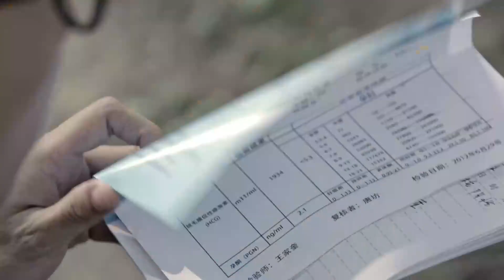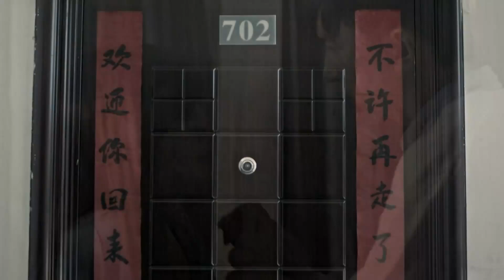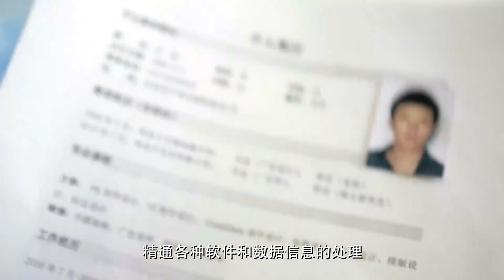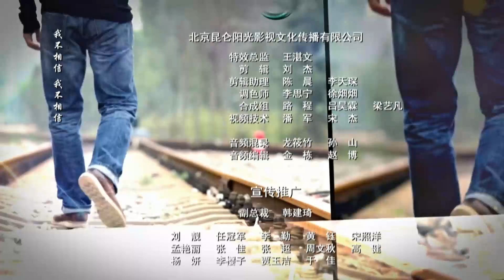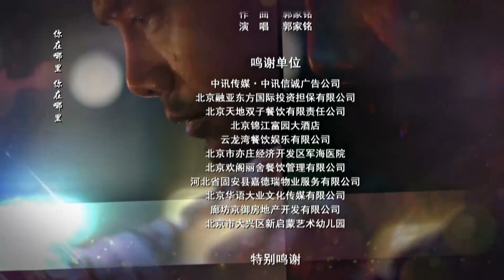【电视剧全集】大叔的萝莉妻 10丨爸爸式恋人的“型男大叔”在熟女妻子与萝莉前女友之间左右徘徊 （邵兵、徐洁儿）好剧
正版授权，盗版必究
剧通过讲述中年男人穿梭在几段情感之间的故事来展现当下男女情感世界的“大叔萝莉恋”。